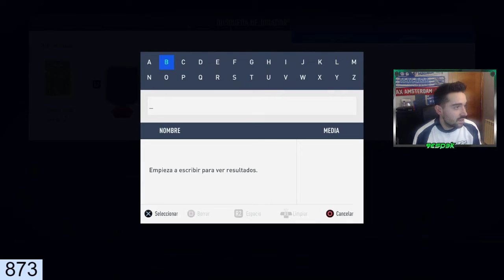FIFA 19 - COPA FUT CHAMP!!! LA SOLUCION MAS BARATA SIN LEALTAD!!!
Espero que disfruteis y paseis un buen rato!

Poder dejar un like, una suscripcion y compartir con vuestros amigos seria de gran ayuda!